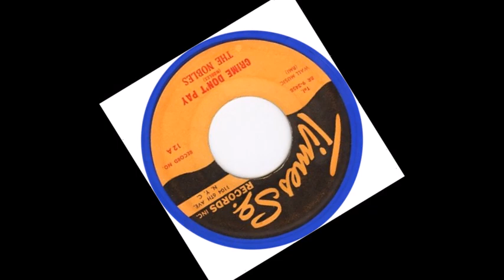DOO WOP The Nobles - Crime Don't Pay (1963)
Released on Times Sq. 12 /
VA - A Collectors Treasury Of The High Tenor Lead Groups Vol. 02